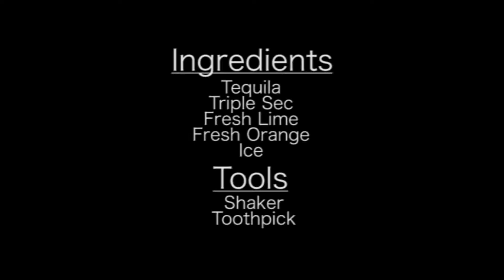Margarita - Fresh Cocktail Recipe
Our bartender Joey from the Life From The Well Podcast, makes a fresh Margarita that packs a punch and makes for one tasty drink!

INGREDIENTS:
- Tequila
- Triple Sec
- Fresh Lime
- Fresh Orange
- Ice

HOW TO:
1. Add ice to shakers
2. Squeeze in fresh lime and oranges
          * after squeezing - leave them in shaker
3. Add 1-2oz tequila
          * depending on your tolerance
4. 1/2oz triple sec
5. Shake well
**Note**
          Best way to add salt to rim is dip in water first then dip in salt
6. Pour liquid from shaker into glass - no need to strain